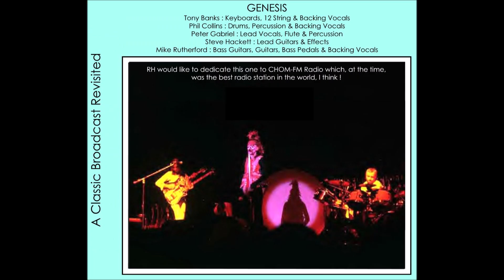GENESIS - A Classic Broadcast Revisited/Remastered April 21, 1974 Montreal, Canada Disc 2 AUDIO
GENESIS - A Classic Broadcast Revisited and Remastered
April 21, 1974 (University Sports Centre - Montreal, Canada) Part 2 AUDIO ONLY

Disc Two:
CD02 01 The Battle Of Epping Forest
CD02 02 The Story Old Michael
CD02 03 Supper's Ready
Genesis:
Peter Gabriel- Lead Vocals- Flute and Percussion
Tony Banks- Keyboards- 12 String and Backing Vocals
Mike Rutherford- Bass Guitars, Bass Pedals, Guitars and Backing Vocals
Steve Hackett- Lead Guitars and Effects
Phil Collins- Drums- Percussion and Backing Vocals

Notes from the Re-Master
01 More advanced noise reduction techniques used so noise reduction is not so harsh.
02 Speed correction. The show needed variable correction in the range of 0 - 3%.
03 Eliminate audible radio host during quite sections.
04 Adjust dynamics to maximize dramatic effect of music.
05 Re-track show to separate stories from songs.
06 Attenuate tonality excesses, where they occurred.
07 Smooth crackle in The Musical Box